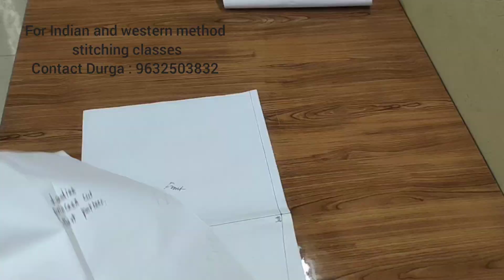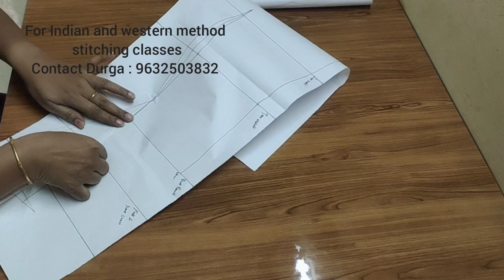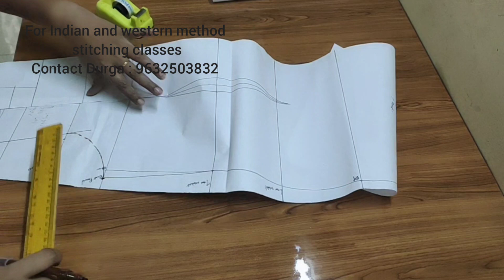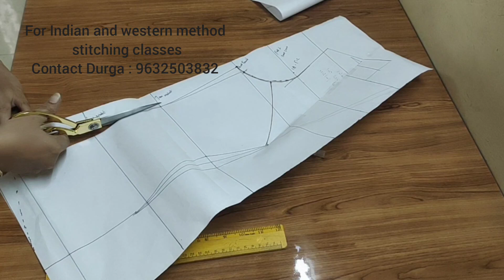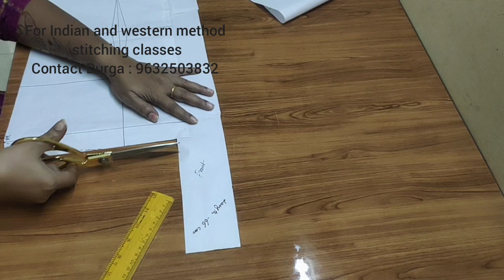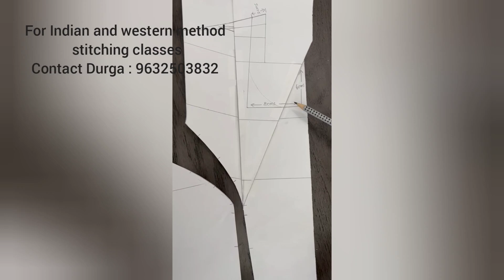How to cut 'Princess Cut Ladies shirt' pattern . லேடிஸ் ஷர்ட் PART - 1